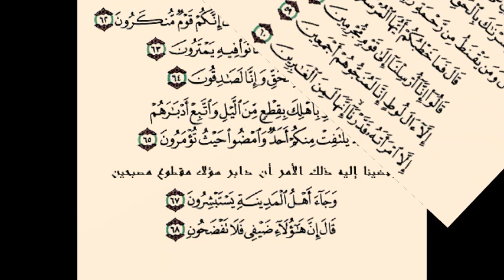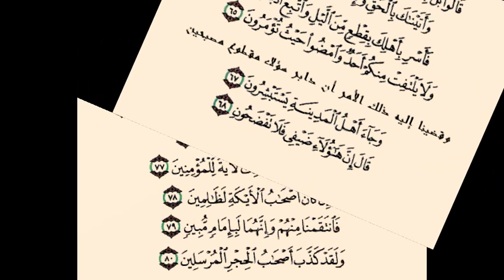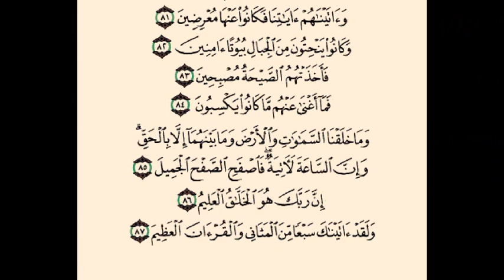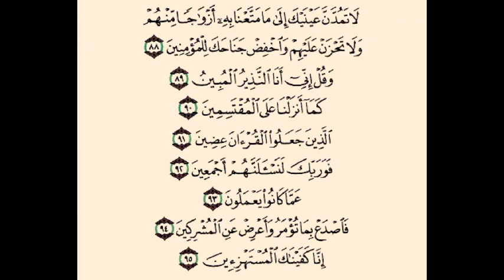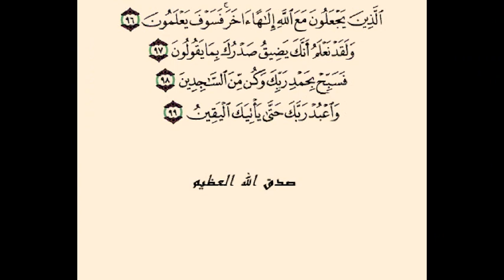سورة الحجر للمقرئ المغربي طيب كحل العيون